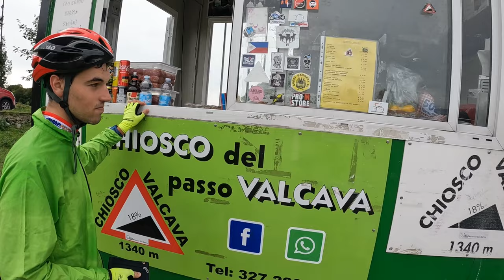VALCAVA DA TORRE DE BUSI (15 KM DI SALITA)